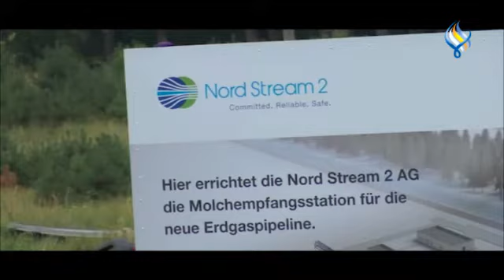قناة سما الفضائية : الموجز الاقتصادي 20-07-2021